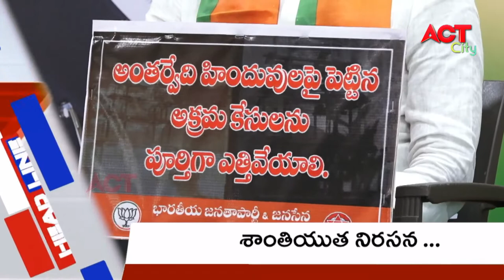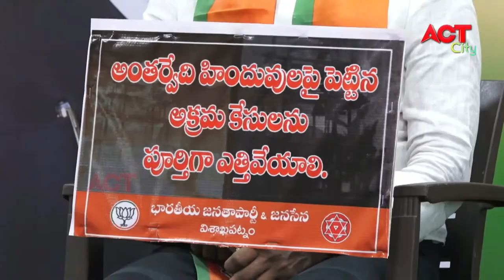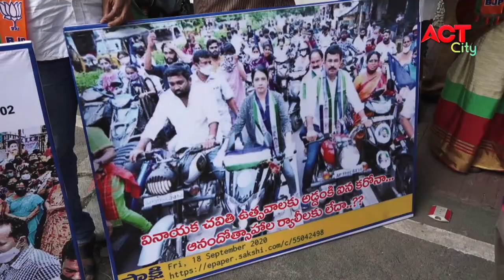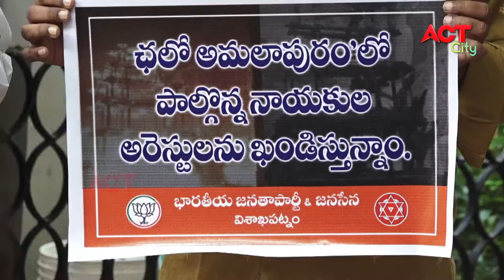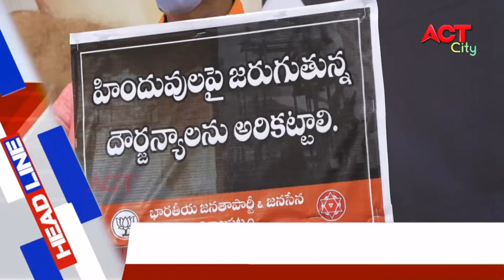MORNING ACT CITY VIZAG NEWS 19-09-2020